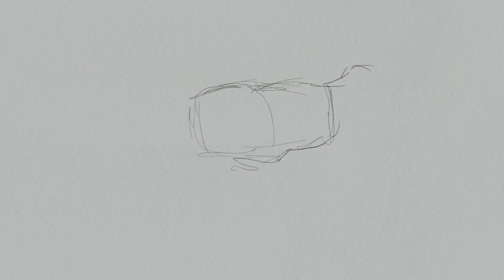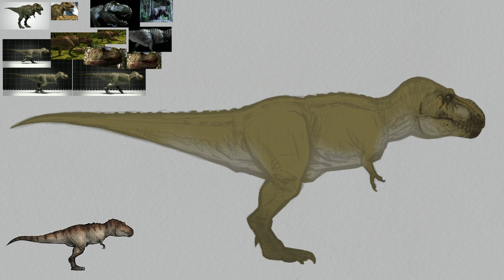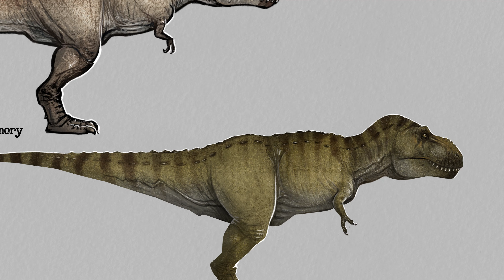T. rex Memory vs. Reference Drawing | When Dinosaurs Roamed America Fan Art | Speed Paint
Another commissioned pop-culture memory vs. reference dinosaur piece but this time it's the adult female Tyrannosaurus rex from When Dinosaurs Roamed America.

Speedpaint recorded in Procreate for iPad.

I've really been enjoying drawing these pop-culture dinosaurs (and other movie monsters) that I've been sketching lately. I hope you all enjoy them too!